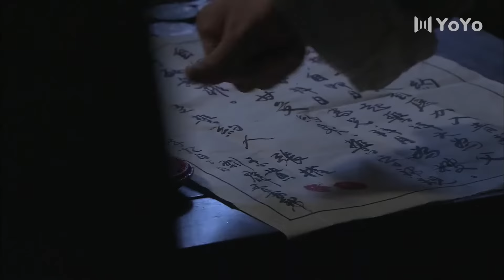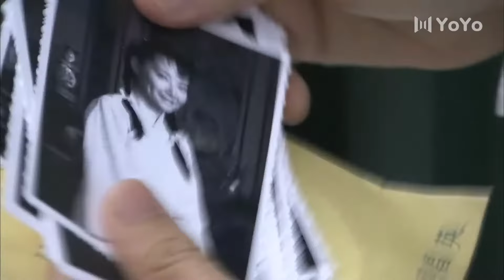【精彩谍战剧】暗夜04丨主演：钟汉良，袁立